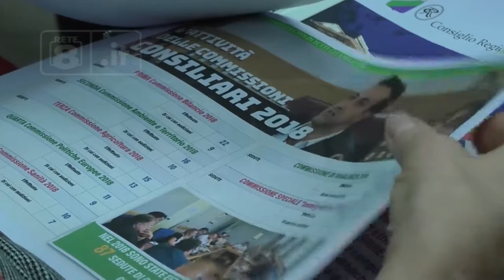L’Aquila - Bilancio per l’attività del Consiglio Regionale